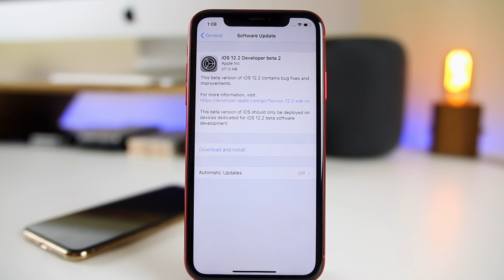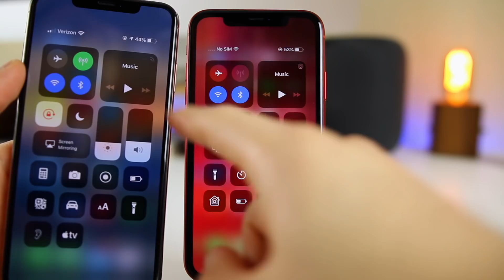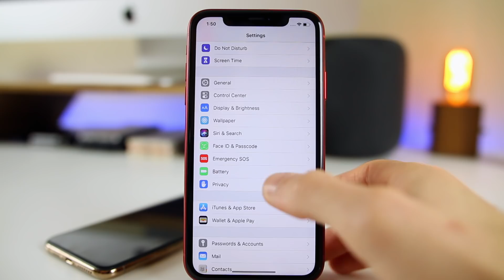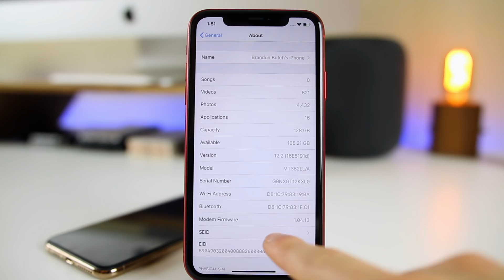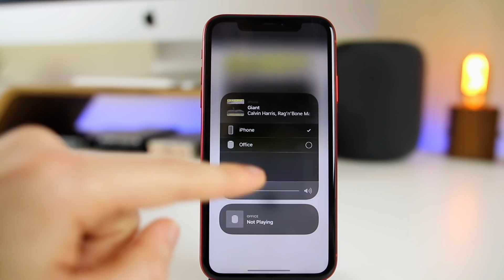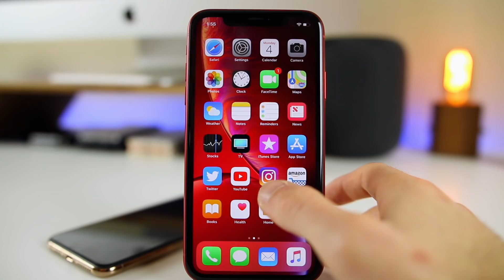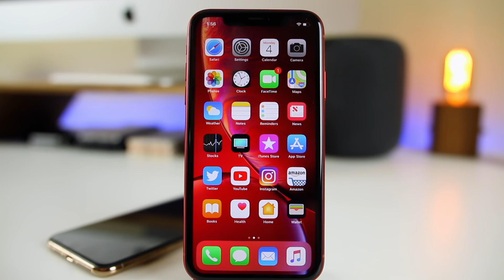iOS 12.2 Beta 2 Released - What's New?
iOS 12.2 Beta 2 Released! What's New? - More New Features & Changes

Apple released iOS 12.2 beta 2 to registered developers today, 2 weeks after the release of iOS 12.2 beta 1. In this update, we see some more minor (but welcome) changes and features on iPhone, iPad and iPod Touch! This includes new Animojis, a new CC icon and more.

Did you install iOS 12.2 beta 2 yet? Liking it?

Become a VIP member to see videos early, get VIP support + other perks

▬ STAY UP-TO-DATE! ▬